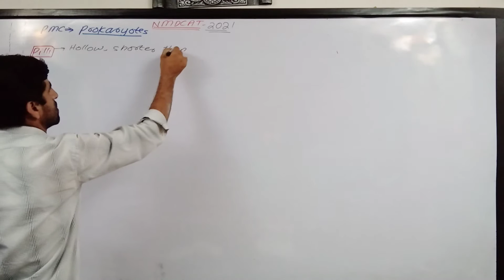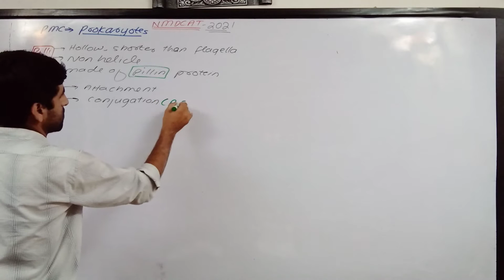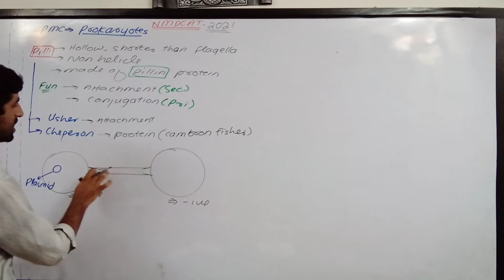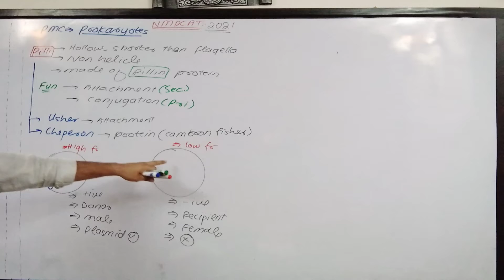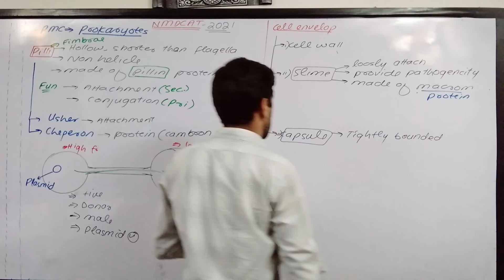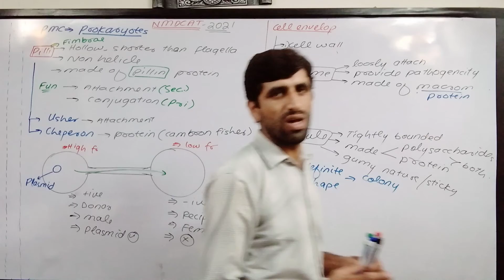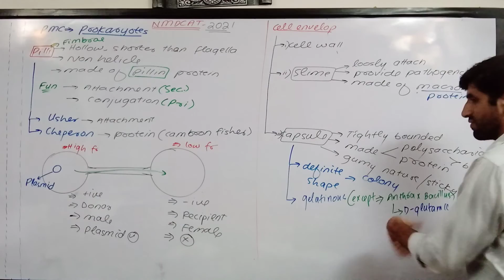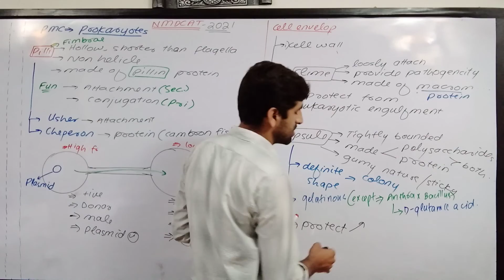pilli, slime & capsule